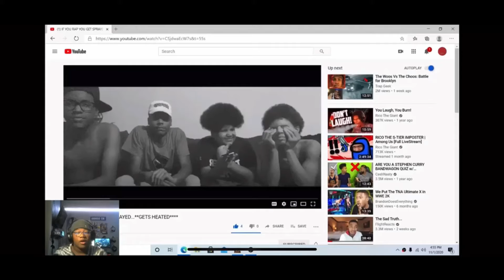Ant2troll-@Keep'n It Breezy Extreme war heads challenge-REACTION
Listen ad-free with YouTube Premium
Song
Deep Reverence
Artist
Big Sean
UMG (on behalf of Getting Out Our Dreams Inc. (G.O.O.D.) Music / IDJ); LatinAutor - UMPG, AMRA, UNIAO BRASILEIRA DE EDITORAS DE MUSICA - UBEM, ASCAP, BMI - Broadcast Music Inc., Kobalt Music Publishing, LatinAutorPerf, LatinAutor - SonyATV, Warner Chappell, Sony ATV Publishing, UMPG Publishing, and 3 Music Rights Societies

Song
Mood Swings
Artist
Pop Smoke
UMG (on behalf of Victor/Republic Records); CD Baby Pro (Publishing), Beyondbond, Inc. (Publishing), LatinAutorPerf, UNIAO BRASILEIRA DE EDITORAS DE MUSICA - UBEM, Sony ATV Publishing, Warner Chappell, Songtrust, LatinAutor - SonyATV, BMI - Broadcast Music Inc., LatinAutor - Warner Chappell, and 5 Music Rights Societies